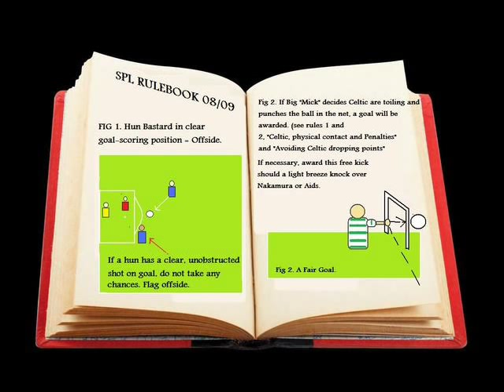Jim Lindsay - Teddy Bears